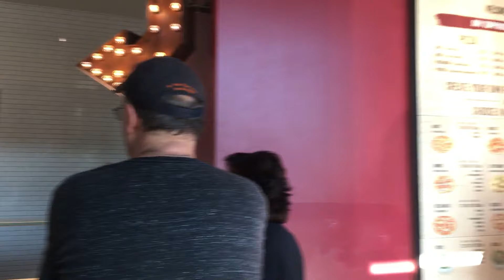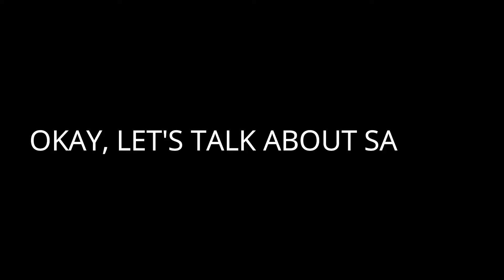OUR FIRST YOUTUBE SALARY | MAGKANO ANG KINITA NAMIN? | ADSENSE FAQS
Hi guys!
Sharing this video to inspire all the new vloggers like us!

~ XOXO